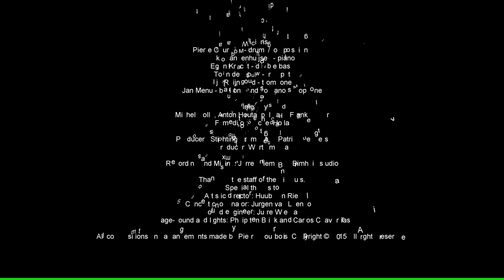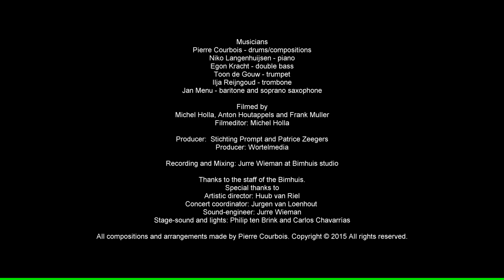Pierre Courbois Qwintett+1 Live at Bimhuis - ÉÉN MINDER